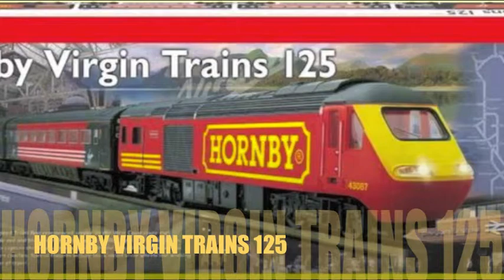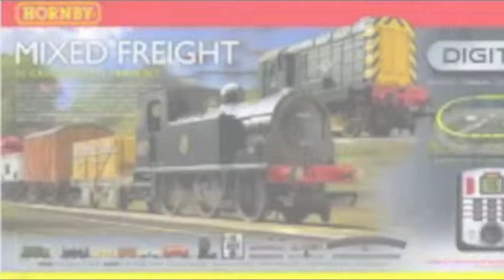(.F.G.W.59) TOP TEN Train Sets !!!!!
this is my top ten train sets at the moment !!!